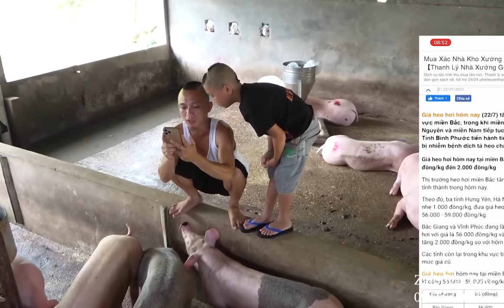Lần Này Anh Em Tam Mao Trúng Lớn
Dao Bếp Tam Mao Lh Zalo :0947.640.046 hOẶC 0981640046 Hoặc 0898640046